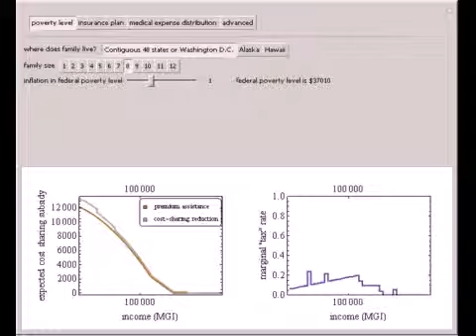Healthcare Reform and Effective Marginal Tax Rates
A feature of healthcare reform measures presently pending in the United States Congress or proposed by President Obama is the provision of various subsidies for individuals or families to purchase health insurance through a "health insurance exchange". ...